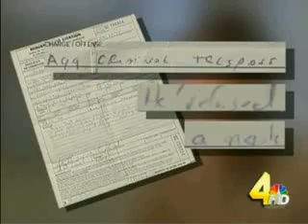Peaceful protestor violently assaulted by Scientology rent a cops in Nashville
First broadcast May 6th 2009

Scientology is a criminally convicted space-cult.